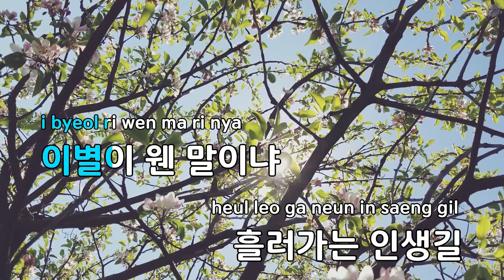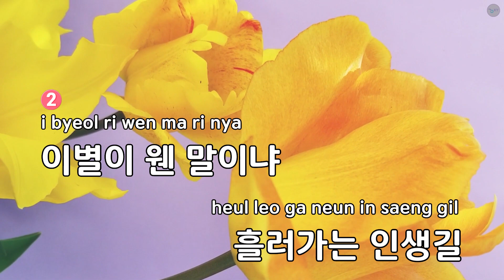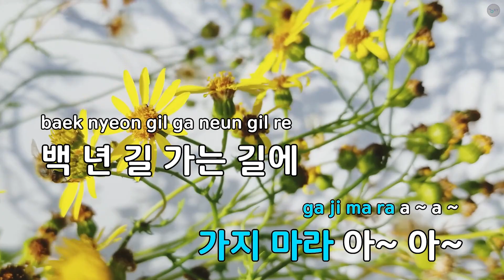백 년 길 - 나훈아 (KY.78689) / KY KARAOKE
"★ 곡 정보 ★
번호 : 78689
제목 : 백 년 길
가수 : 나훈아
작사가 : 신일성
작곡가 : 구로환

Copyrightⓒkeumyoung